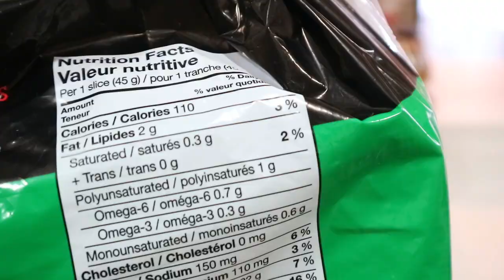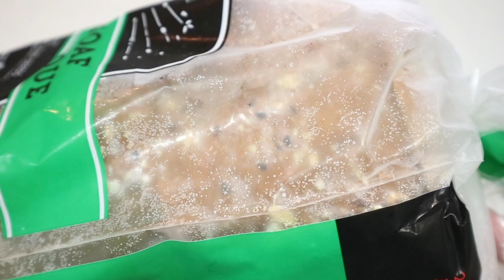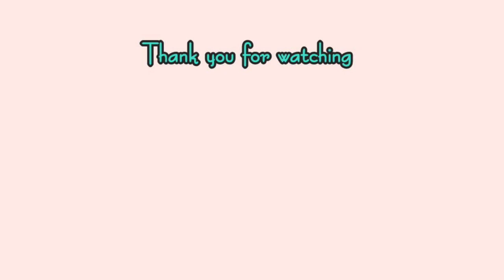コストコ オーガニック全粒粉雑穀パン 冷凍方法＆食べ方, KS 21 GRAINS ORGANIC BREAD,COSTCO JAPAN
9月に購入したコストコのオーガニック全粒粉雑穀パンを冷凍保存しました。

■KS 21穀オーガニックパン　765g×2　838円（税込、購入時価格）

このパンは21種類の雑穀入り全粒粉のオーガニックパンです。
柔らかくて甘みがあり、そのままでもトーストしても美味しかったです。
トーストすると外側の雑穀やシード類がプチプチ食感になり、1枚は薄めですが食べ応えがありました。
今回はパッケージの内袋が厚手で丈夫だったので袋のまま冷凍保存しました。

***関連動画***

***コストコの過去の購入記録はブログに掲載しています***